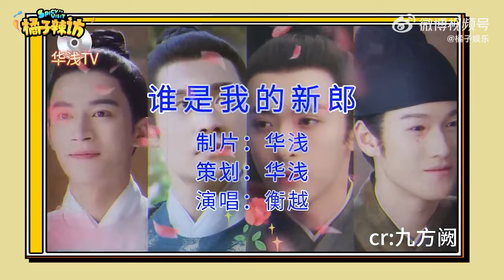周也 说我就是天选华浅，现场reaction暗香梗图！还有手势舞直拍，“舞蹈粉”有福了！为有暗香来